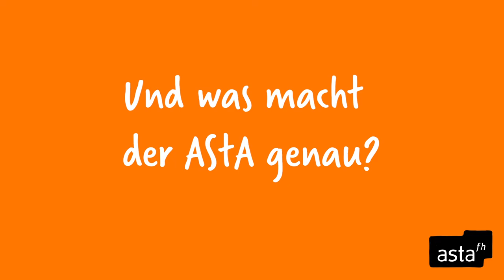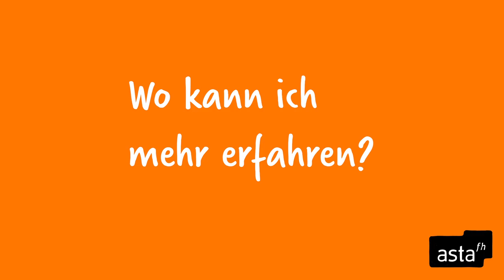Wir sind Euer AStA! Vorstellungsvideo AStA FH Münster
Der AStA der FH Münster stellt sich vor.

Weitere Infos findet ihr auf unserer Website astafh.de und auf unseren Social Media Kanälen.

Produktion: Luisa Kohnen und Elena Scherweit